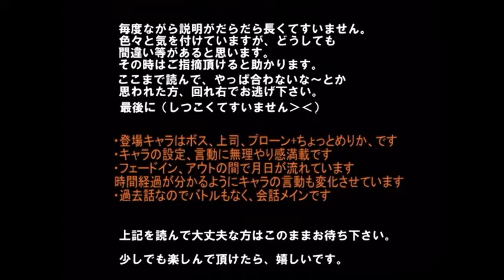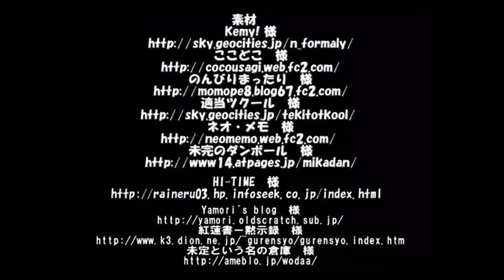HetaHazard 33.5 (Extra) [Eng sub] [ヘタハザ]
I do not own this RPG, I only translated it. This is a fanmade RPG by さだいえ.

In case you are wondering where part 1 to 33 are, they had already been translated long ago by SotetAG and the videos can be found

Notes:

1. This series is translated and uploaded here with the original author's permission. Using google translate, I asked the author if I could translate this story, and they replied that I could.

2. As for why I used google translate, this might sound surprising, but I don’t actually speak Japanese. I only understood what they are saying because there has been Chinese translations to the story, and I translated it from there.

3. Hence then, the translations might not be correct all the time. Please forgive me if the translation is wrong, weird, or does not make sense at all. Corrections in the translation and telling me how I can improve are always welcome. Hates and complains, especially ones without explaining, are not welcome in any way and would be reported immediately.